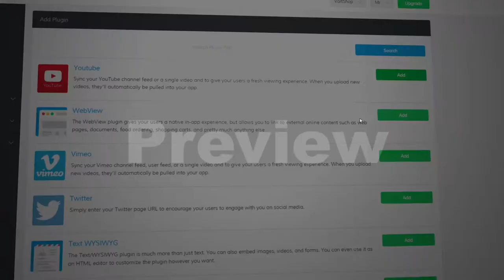Screen cast Animation Animation # Explainer Video